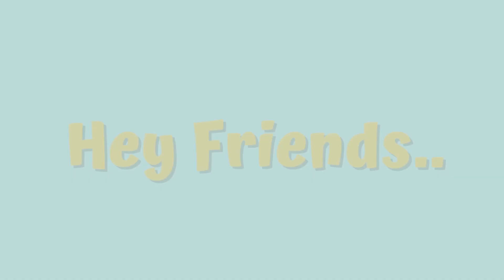Home front entrance closet ideas | home decor ideas kitchen home decor tips bedroom decor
home entrance shoe rack
how to organize entryway closet
how to organize hallway closet
front door shoe storage ideas
front entrance closet makeover
front hall closet makeover
home closet organization ideas
home edit closet organization tips
home decor ideas with waste material
home decorating ideas handmade easy with waste material
easy home decorating ideas with waste material
wall decor ideas with waste material
house decorating ideas with waste material
room decor ideas with waste material
home decorating ideas with waste material wall hanging
home decorating ideas with waste material 5 minute crafts
home decorating ideas handmade easy with waste material in tamil
room wall decorating ideas with waste material
home decorating ideas handmade with waste material
beautiful wall decoration ideas with waste material
home wall decoration ideas with waste material
wall hanging decoration ideas with waste material
home decor ideas with paper
home decor ideas with paper easy
home decor ideas with paper craft
home decor ideas with paper and cardboard
home decor ideas with paper cups
wall decor ideas with paper
room decor ideas with paper
home decorating ideas with paper butterfly
home design ideas with paper easy
wall decor ideas with paper photo frame
home decorating ideas with paper without glue
home decorating ideas with paper in tamil
room decor ideas with paper butterfly
home decorating ideas with paper without cardboard
home decor ideas diy
home decor ideas diy wall art
home decor ideas diy paper craft
home decor ideas diy with paper
home decor diy ideas with waste material
room decor ideas diy
home decorating ideas diy crafts
wall decor ideas diy
room decor ideas diy aesthetic
home decor diy ideas with thermocol
home decorating ideas diy queen
room decor ideas diy with paper
home design ideas diy
home decorating ideas diy easy
home decor ideas with cardboard
home decor craft ideas with cardboard
wall decor ideas with cardboard
home decorating ideas with cardboard boxes
home wall decoration ideas with cardboard
home decor crafts with cardboard
home decor ideas with waste cardboard
home office decorating ideas on a budget
room decor ideas in low budget
home decor ideas on a budget
home decorating ideas low price
home decor ideas craft
home decor ideas craft paper
home decor craft ideas with paper easy
home decorating ideas craft easy
home decor craft ideas malayalam
home decor craft ideas ice cream stick
home decor craft ideas with colour paper
wall decor ideas craft
diwali home decoration craft ideas
home decor ideas 5 minute crafts
home decorating ideas bedroom 5 minute crafts
home decor ideas at home
homemade birthday decoration ideas at home
home decorating ideas old home
wall decor ideas homemade
diwali home decoration ideas at home
home decor craft ideas at home
home decor ideas for new home
home decorating ideas small home
wedding home decoration ideas at home
home decorating ideas sweet home
home decorating ideas easy at home
birthday home decoration ideas at home
home wall decorating ideas at home
diy home decor ideas at home
home decor ideas with plants
home entrance decoration ideas with plants
home decorating ideas using plants
home decor ideas with money plant
home decorating ideas living room with plants
home decorating ideas handmade easy with plants
home decor ideas with icecream sticks
home decorating ideas handmade easy with icecream sticks
wall decoration ideas with popsicle sticks
wall hanging decoration ideas with icecream sticks
home decorating ideas with icecream sticks easy
home decor ideas with popsicle sticks
room decor ideas with icecream sticks
home decor ideas with thermocol sheet
wall decoration ideas with thermocol sheets
home decor ideas with thermocol plate
home decor ideas with wooden sticks
home decor ideas in pakistan
home decor ideas easy
home decor ideas easy and simple
home decorating ideas handmade easy with paper
home decorating ideas handmade easy with cardboard
room decor ideas easy
diy home decor ideas easy and cheap
home decorating ideas easy and beautiful
diy home decor ideas easy
home decor ideas simple
wall decor ideas easy
home decoration ideas easy with paper
room decor ideas easy and cheap
origami home decor ideas easy